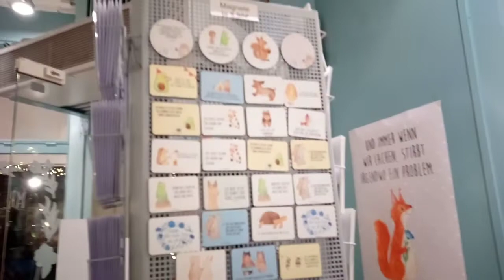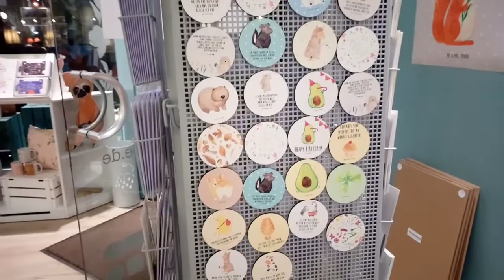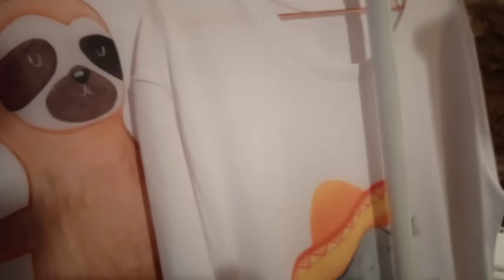NAPASYAL SA SOUVENIR SHOP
May ka meet si hubby at kaming dalawa ni shira ay laging kasama ni hubby kung saan siya mg punta.